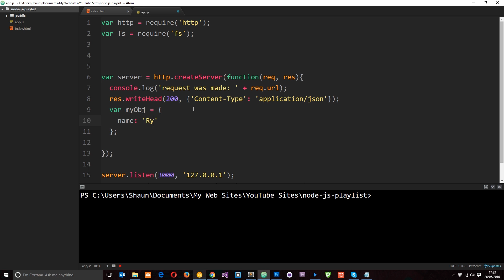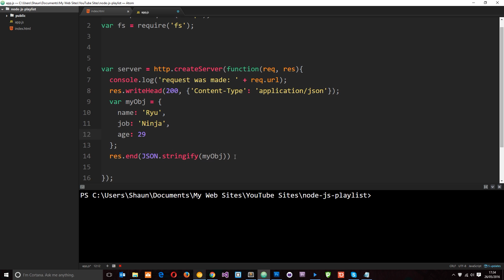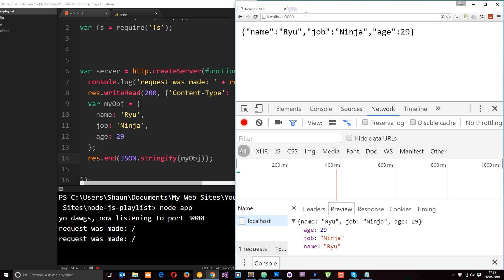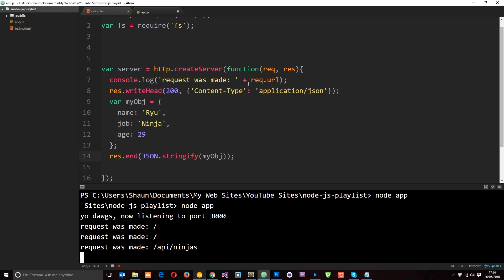Node JS Tutorial for Beginners #18 - Serving JSON Data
Yo gang, in this Node JS tutorial for beginners I'll show you how we can serve JSON data to the client / browser. This is useful when handling AJAX requests from JavaScript which runs client-side, and to provide some kind of API end-point.

Social Links